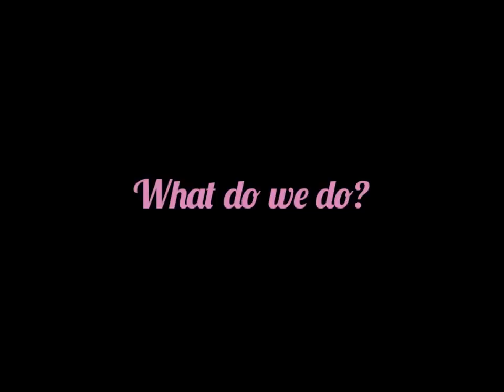The iMums Promotional Video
Introducing... The iMums!

We are Amanda, Alison, Grace and Mary are we are four mothers from around the globe dedicated to reviewing apps and technology products to educate parents about the variety of quality products available to bring you, in our opinion, the best of the best. In addition to our in-depth reviews, we also offer the latest news in apps for kids, interesting articles and developer interviews, as well as free app alerts and regular product and promo code giveaways.